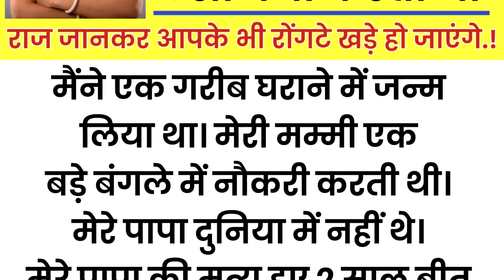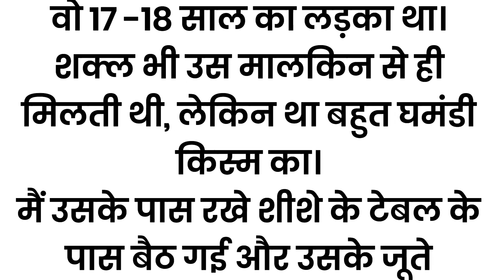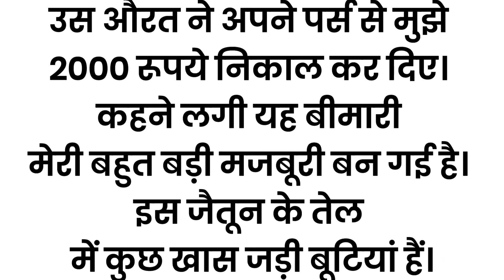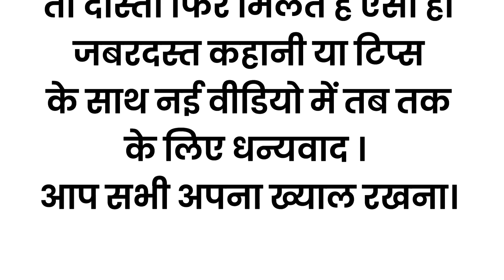बंद दरवाजे के पीछे नौकरानी हर रोज क्या करती..| An Emotional Story In Hindi | Moral Story | Kahaniyan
बंद दरवाजे के पीछे नौकरानी हर रोज क्या करती थी, राज जानकर आपके भी रोंगटे खड़े. | An Emotional Story In Hindi | Moral Story | Kahaniyan | @asardartotke

Suvichar || inspiration true story नौकरानी का खेल || Hindi moral story by Life story

 kahaniyan
 kahani
Lessonable story
 story time
 bedtime stories
 हिन्दी कहानी
कहानी संग्रह
 हिन्दी कहानी
 heart touching story
emotional story
 short Stories
 Hindi kahaniyan
Short story
HouseWife Stories
Family Stories
Wife Stories
Funny Kahaniyan
शिक्षाप्रद कहानियां
सामाजिक कहानियां
परिवारिक कहानियां

motivational story
moral stories